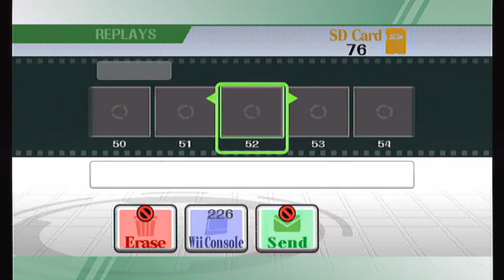Brawl Minus 2.1: XahGee (Jab + Frigate) vs Snips (Squirtle's Recovery)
BAN METAKNIGHT